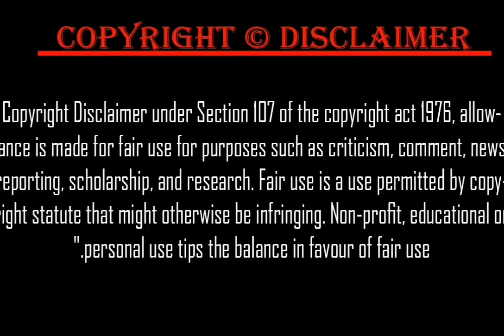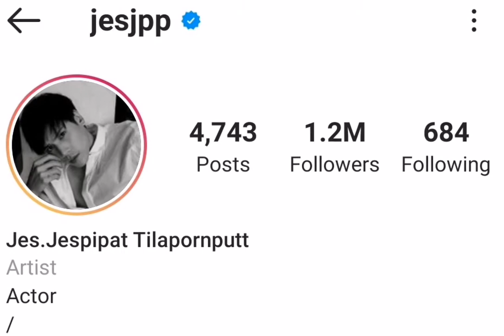Jes Jespipat (Vill Wannarot) Lifestyle 2021, Age, Height, Weight, Net Worth, Celebs Facts